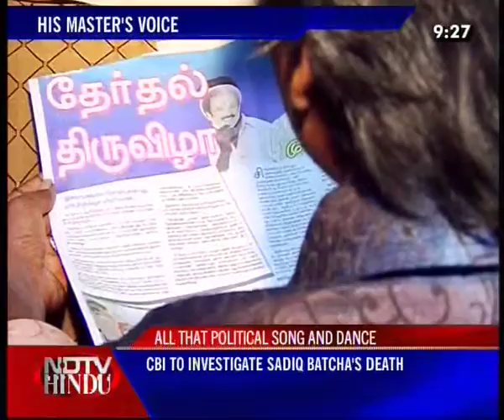NEWS TONIGHT-NDTV-HINDU-160311-3(3)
NEWS TONIGHT-NDTV-HINDU